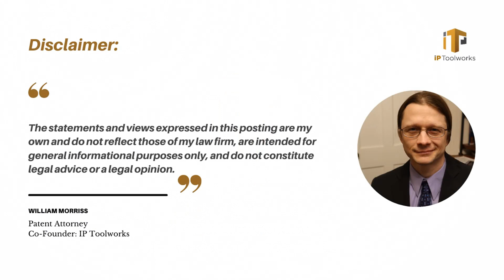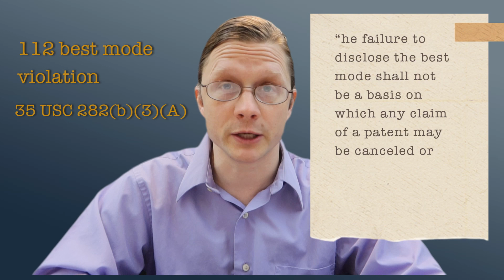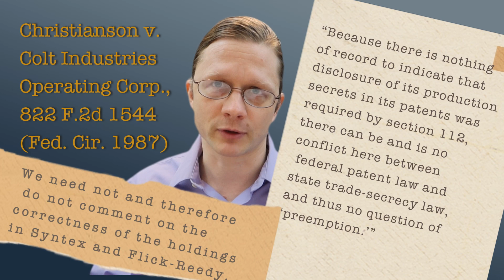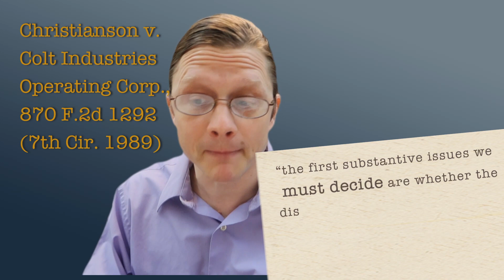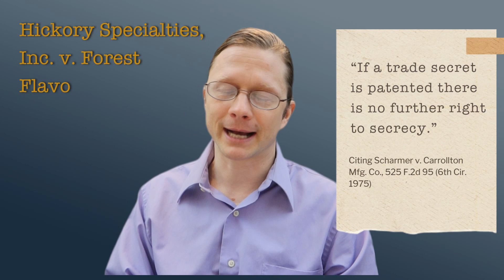How to lose your Trade Secrets WITHOUT disclosing them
Is it possible to risk giving up trade secrets by failing to disclose them in your patent application? As counterintuitive as it may at first seem, the principle of  specific performance under contract law offers support for this proposition; implying that improper 112 disclosure can be interpreted as breach of contract. Join IP Toolworks cofounder, William Morriss, as he takes a deep dive into case law, including the unusual proceedings surrounding Christianson v. Colt,  and finds support (along with some ambiguity) for this conclusion.